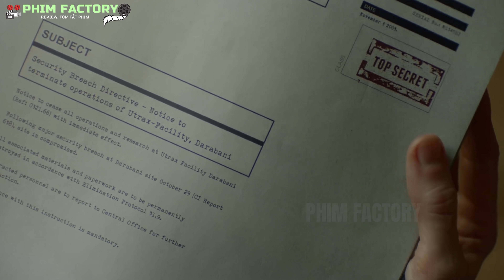Cô Gái Trẻ Sinh Ra Đã Mang Sứ Mệnh Của Một Sát Thủ | Review Phim | Phim Factory #44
Phim Factory | Cô Gái Trẻ Sinh Ra Đã Mang Sứ Mệnh Của Một Sát Thủ  | Review Phim | Tóm Tắt Phim
Phim Factory xin chào các bạn, hôm nay mình xin giới thiệu một bộ phim truyền hình hành động của Mỹ, kể về một cô gái trẻ sinh ra đã mang sứ mệnh của một sát thủ siêu đẳng, sở hữu các kỹ năng của một siêu chiến binh, ra tay lạnh lùng dứt khoát. Mời các bạn xem phim.
✪ 👉Phim Factory là kênh sản xuất những Video tóm tắt phim, review phim, chuyên về các thể loại như: Phim viễn tưởng, phim kinh dị, phim tình cảm, phim hài, phim nhanh, phim hành động, phim tâm lý. Chúng tôi lựa chọn những bộ phim hay nhất, phim mới nhất, những bộ phim chiếu rạp, những bộ phim có điểm IMDb từ 6,5 điểm trở lên. Đặc biệt là những Video review phim nhanh, review phim hài, Nếu thấy chúng tôi Review phim hay, tóm tắt phim hay, các bạn hãy đăng ký kênh để không bỏ lỡ những video mới nhất được đăng vào lúc 19 giờ 30 phút các tối thứ 3 và thứ 7 hàng tuần.